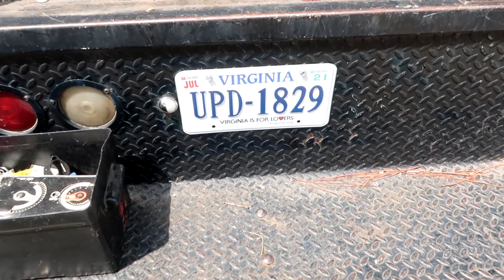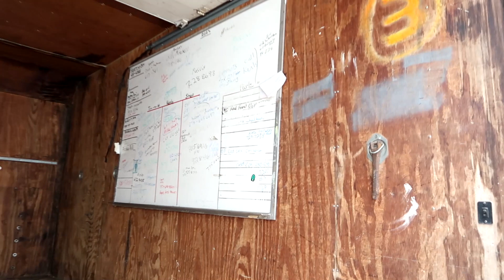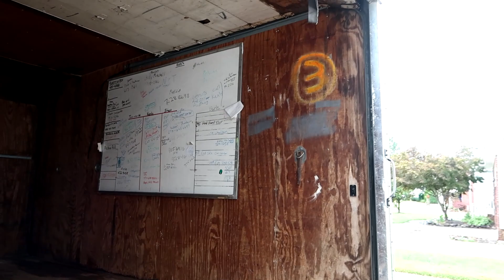Box Truck Hustle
In this video, we got our box truck back and there is a lot that we can do with this thing. It's time to get our box truck hustle on.

PSN: joepguerrero